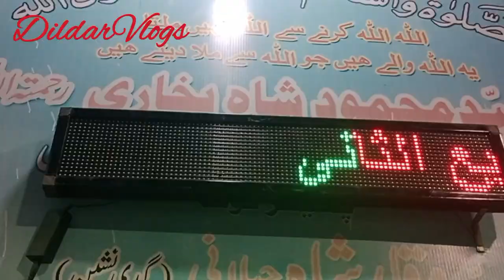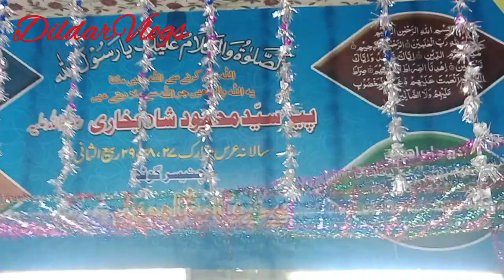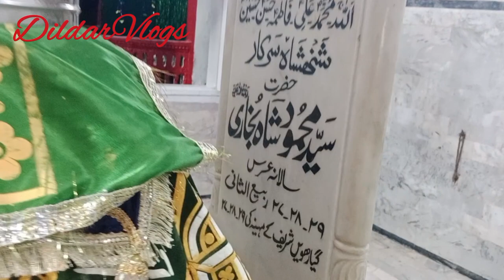Urs Pir Hazrat Mehmood Shah Bukhari RA first day event 2023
Pir Hazrat Mehmood Shah Bukhari RA K Salana Urs ka pehly din ka program Football ground karachi November 10, 2023